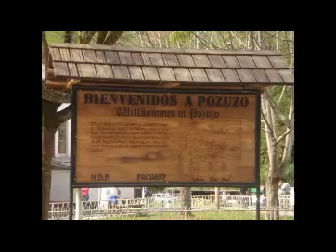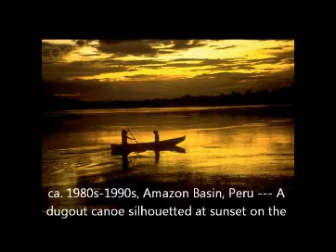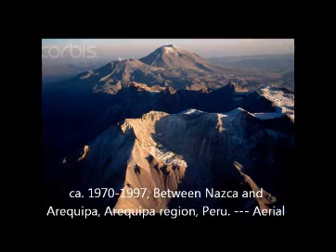MUSICA DE LOS ANDES MUSICA PERUANA SPIRIT OF THE INCA PAN FLUTE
Música peruana de los Andes
este video fue grabado con window live move maker y trate de que no pesara mucho pues se demora casi 2 dias en subir en hd,por eso la imagense ve pequeña, asi que es mas por el audio que por las fotos que los subi
paisajes peruanos
nevados
fauna
grupo expresión : AYAR 00:01
perumanta : URU 04:25
perumanta : NIEVE EN LOS ANDES 08:06
los uros del titicaca : SICURI NRO 1 ( BAJADA DEL ARCO ) 12:08
yawar :BRISAS 15:41
los uros del titicaca : BALSEROS DEL TITICACA 19:51
peru latino : AGÜITA DE PUTINA 23:30
yawar : CAMINITO 28:27
yawar : SONCCOMAYU 31:15
yawar : TOTORAS Y JUNCOS 35:27